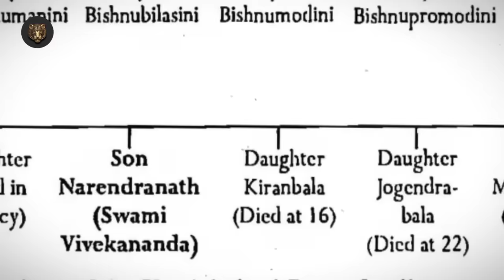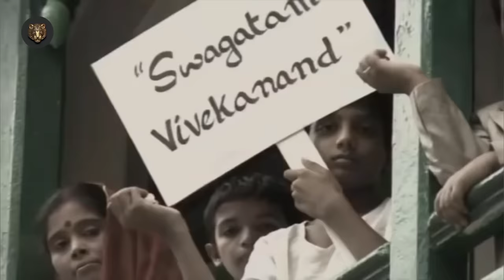স্বামী বিবেকানন্দের মৃত্যু রহস্য | Death of Swami Vivekananda | Bengal Empire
In this video I have explained how Swami Vivekananda was died. What was the reason behind his death. To create this video, I have collected information from a famous book, The Monk as Man: The Unknown Life of Swami Vivekananda or Achena Ajana Vivekananda, is a book about Swami Vivekananda written by Shankar. Heare I have mentioned following poits. Biography of Swami Vivekananda. Swami Vivekananda Chicago speech on Hinduism. Swami Vivekananda Belur Math. Ramkrishna Mission and Swamiji. Ramkrishna Paramhans and Maa Sarada Devi. Sister Nivedita with Swami Vivekananda. Swami Vivekananda motivation. Swami Vivekananda meditation. Swami Vivekananda story.

কিভাবে হয়েছিল স্বামী বিবেকানন্দের মৃত্যু ? ব্রহ্মরন্ধ্র ফেটেই কি মৃত্যু হয়েছিল স্বামীজীর ? স্বামী বিবেকানন্দের জীবনী । স্বামী বিবেকানন্দের শিকাগো বক্তৃতা । স্বামী বিবেকানন্দ ও রামকৃষ্ণ পরমহংস দেব । স্বামী বিবেকানন্দ ও মা সারদা দেবী । স্বামী বিবেকানন্দ ও ভগিনী নিবেদিতা । স্বামী বিবেকানন্দ ও বেলুড় মঠ । স্বামী বিবেকানন্দ ও রামকৃষ্ণ মিশন । স্বামীজীর বানী । অচেনা অজানা বিবেকানন্দ ।

Source of information:
The Monk as Man. Written by Mani Sahankar Mukhopadhyay ( Shankar ).

Video credits:
I frankly admit that in this video some photos and clips are used, which are not mine.These are all taken from Google, for educational purpose only, under YouTube fair use policy. So thanks to all respected owners. And specially thanks to Sri Ramkrishna Math Chennai.